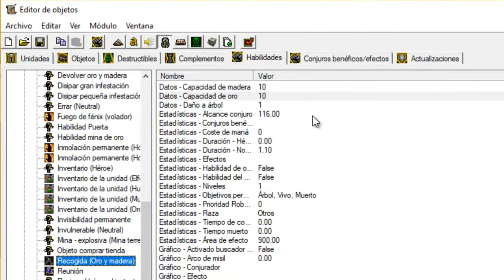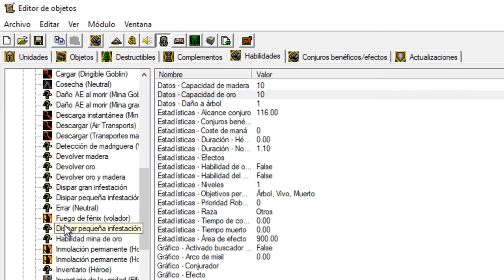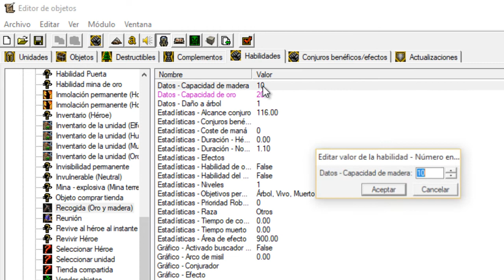WarCraft | Modificar la recolección de oro/madera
Como modificar la cantidad de recolección de los recolectores XD (obreros) warcraft